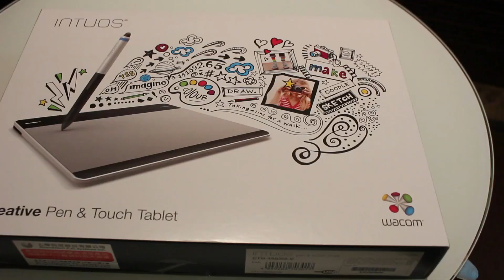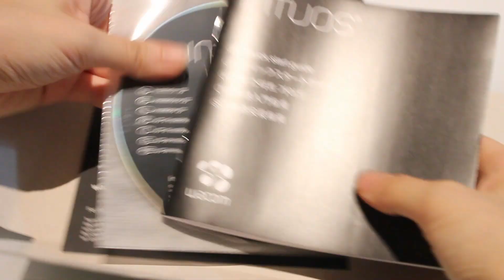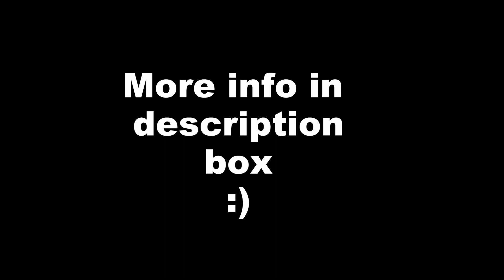EXCITING UNBOXING - Wacom Intuos Pen and Touch Small Tablet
This product is called: WACOM INTUOS PEN AND TOUCH CTH-480 SMALL

'Like' for more  unboxings!
Camera: Canon EOS 100D
Editing Program: Corel VideoStudio Pro X6

Link to many shop options (Most shops only ship to cities in Taiwan, sorry):

This is a unboxing of the Wacom Intuos CTH-480 Small. I have already used the tablet for a few of my videos, so I am quite familiar with this tablet by the time you see this video uploaded. All instructions will be in the instructions manual provided in the box. This video is dedicated to Yvonne H who is interested in getting this product.